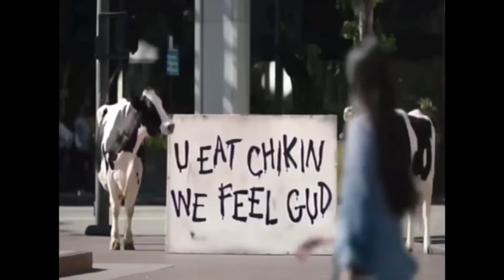The History of Doodles the Cow, Chick-fil-a Mascot Official trailer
This Video goes back to February 2021 when Chick-fil-a started opening the restaurant and making food for everyone they like and eat more chicken.

Coming October 22, 2021 at 5pm